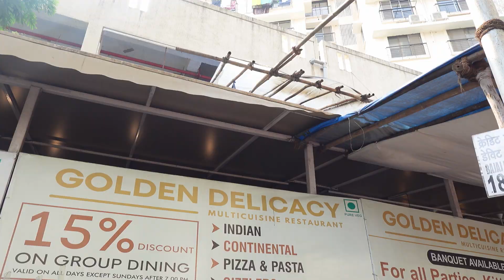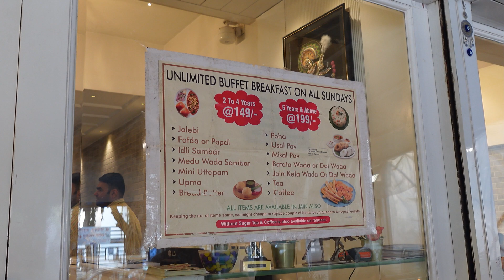Unlimited breakfast buffet just Rs.199/- | in Mumbai | Must try#unlimitedbreakfast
Unlimited Breakfast Buffet just Rs 199/- only

BREAKFAST
Misal Pav
Pohe
Idli, Utapa
Medu Vada
Jain Kela Vada
Batata Vada
Ukma
Papdi
Sandwich,  tea & coffee

breakfast buffet every sunday
Timmings : 8.00am to 11.00am

Golden Delicacy Multicuisine Restaurant
Shop no 6 to 9, Om Satyam Building, Shimpoli Rd, near Reliance Mall, Borivali West, Mumbai, Maharashtra 400092

FOOD+TRAVEL | EXPORER
I LOVE IT, I DO IT